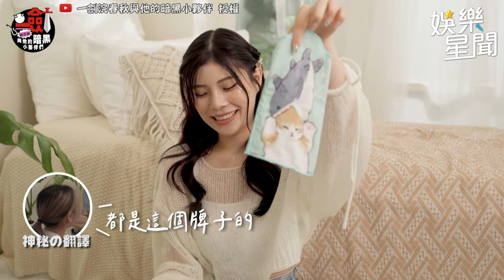新生代女神神木麗性感吹泡泡 曾奪下魔鏡號冠軍而因此入行？！｜三立娛樂星聞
@Iken_69 授權